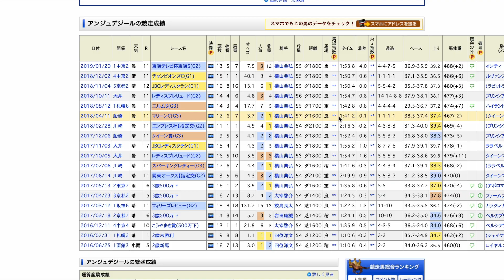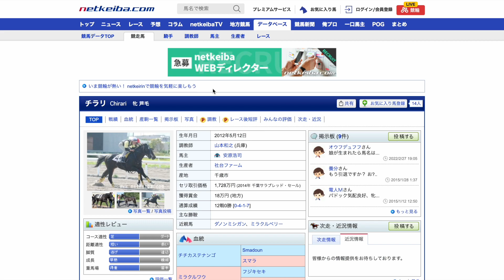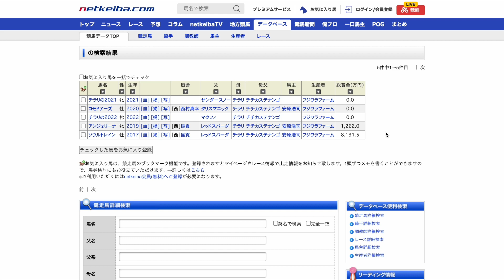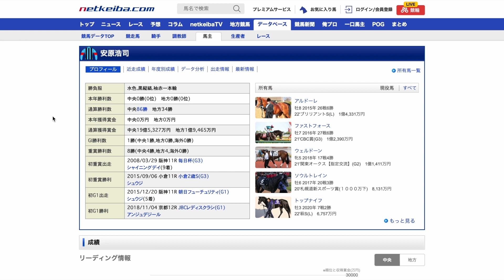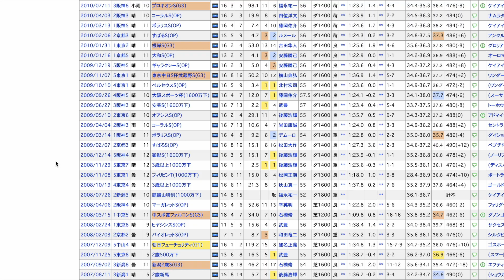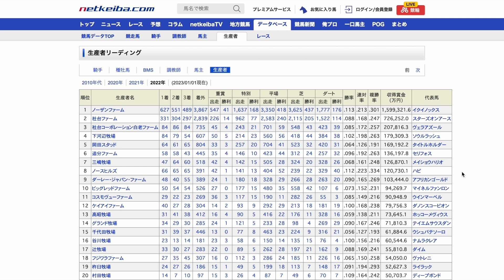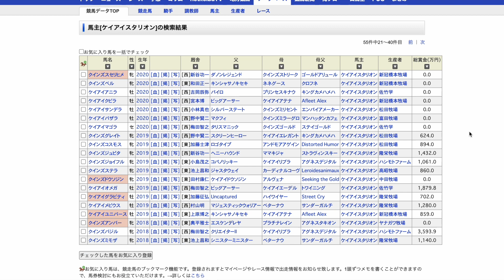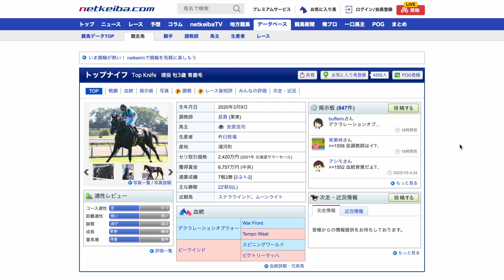【見習いたい】日高の馬で走りまくる馬主さん3選！この相馬眼は見逃せない。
どういった理論で馬を選んでいるのか気になりますね😎
出馬表で見かけたら要注目です！

【愛馬一覧】
・アイベラ
・フジインザスカイの21